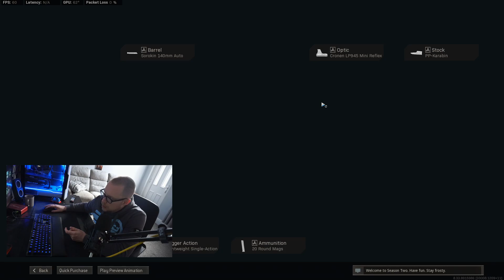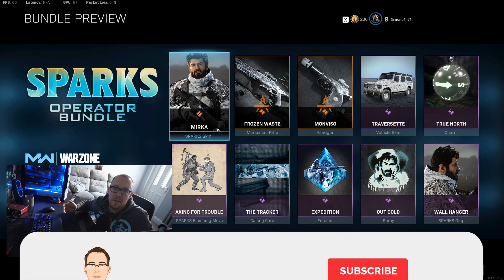THE NEW SYKOV PISTOL IS BROKEN BY DESIGN TO MAKE YOU BUY SKINS ON WARZONE